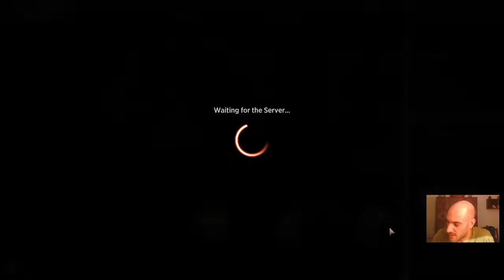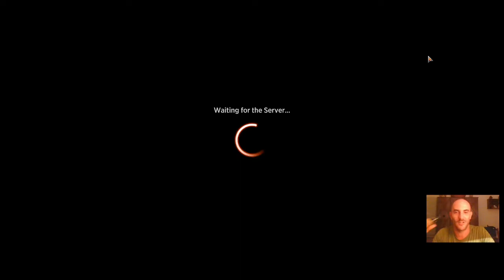MTGA - BrewLab - Yellow Hat's Grixis Epiphany 🔵⚫🔴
NEWSFLASH! For those who do not know already, as it is ALL over Twitter; the deck list submissions for the Magic World Championship event on October 8th have been leaked! Over the next few days I'll be testing them on the BO3 ladder for you guys to see if we can get inside the minds of the best magic players on the planet! Today, Gabriel Nassif's Grixis Epiphany!

Deck
1 Smoldering Egg
2 Mountain
4 Riverglide Pathway
4 Blightstep Pathway
3 Clearwater Pathway
2 Hall of Storm Giants
3 Shipwreck Marsh
1 Island
4 Haunted Ridge
3 The Celestus
1 Burn Down the House
3 Lier, Disciple of the Drowned
2 Spikefield Hazard
4 Fading Hope
2 Jwari Disruption
1 Cinderclasm
1 Power Word Kill
4 Alrund's Epiphany
1 Cathartic Pyre
1 Demon Bolt
1 Prismari Command
3 Memory Deluge
2 Duress
1 Bloodchief's Thirst
4 Expressive Iteration
2 Galvanic Iteration

Sideboard
2 Mind Flayer
3 Cyclone Summoner
1 Power Word Kill
1 Soul Shatter
1 Unexpected Windfall
1 Duress
4 Malevolent Hermit
2 Go Blank